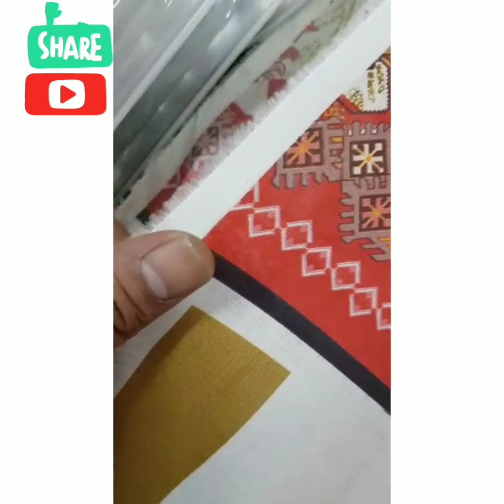Mix brand 3 pes collection 💯 Original stock Available now.....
ASsalam o Alaikum dear customer
*BONANZA (J.) SAPPHIRE Edenrobe BIN SAEED NEW MIX BRANDED LAWN COLLECTION,S AVAIL*⭕
*💯💯 Original stock*
Plain trouser.
Average retail 2980/-
Set and lose avail
33pc set

Limited stock‼️
All over delivery avail👆🏻